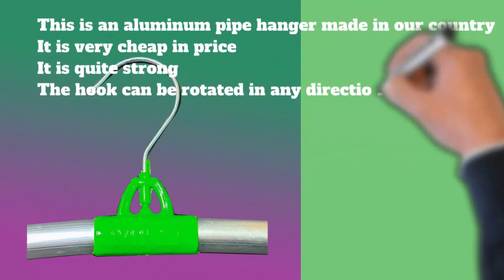No 1 Pipe Hanger 12 inch Light Green | Bangladeshi Hanger | Omss Shop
This is an aluminum pipe hanger made in our country. It is very cheap in price.
It is quite strong. The hook can be rotated in any direction. Shirts, Genji, Punjabi, etc can be hung. It does not rust. Length - 30 cm, Wide - 2 cm, Height - 13 cm, Weight- 0.035 kg, Color - light green.

এটি আমাদের দেশে তৈরি অ্যালুমিনিয়ামের পাইপ হ্যাঙ্গার। এটি দামে অত্যন্ত সস্তা।
এটি বেশ মজবুত। হুক যেকোনোদিকে ঘোরানো যায়। শার্ট, গেঞ্জি, পাঞ্জাবি ইত্যাদি ঝোলানো যায়। এটিতে জং ধরেনা। দৈর্ঘ্য - ৩০ সেমি, প্রশস্ত - ২ সেমি, উচ্চতা - ১৩ সেমি,
ওজন- ০.০৩৫ কেজি, রঙ - হালকা সবুজ।